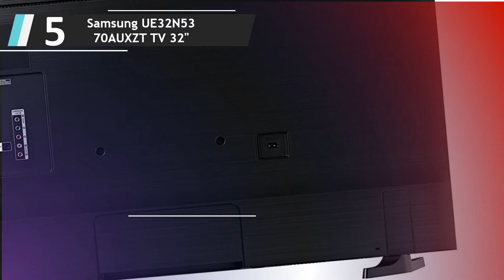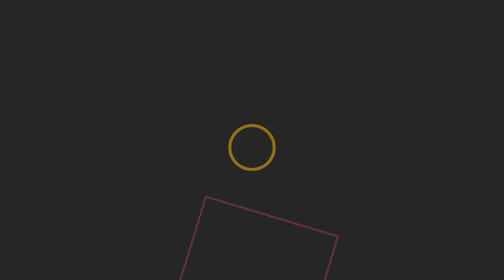✅ Migliori Smart TV 32 Pollici - (Top 5)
L'elenco di 5: Migliori Smart TV 32 Pollici

1. Sharp Aquos LC-32BC5E - 32"

2.LG 32LM6300PLA.AEU TV 81

3. Samsung UE32N5370AUXZT TV 32"

4.Hisense H32BE5000 TV LED HD 32"

5.Philips 6000 series TV FHD ultra sottile Android™